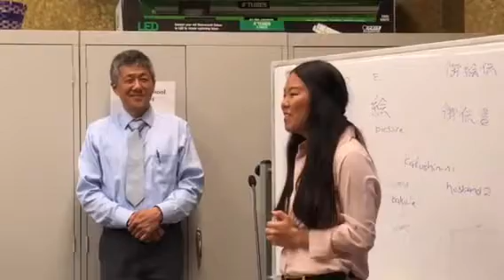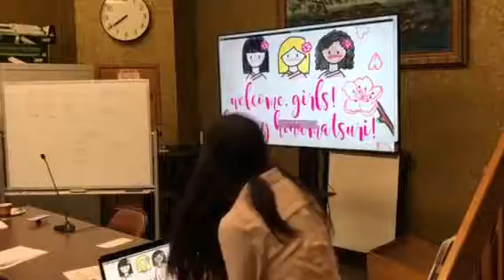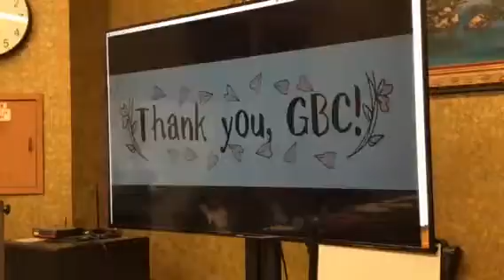Kathleen’s Presentation to the GBC Board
Kathleen thanked the board for their support of her Hinamatsuri event.